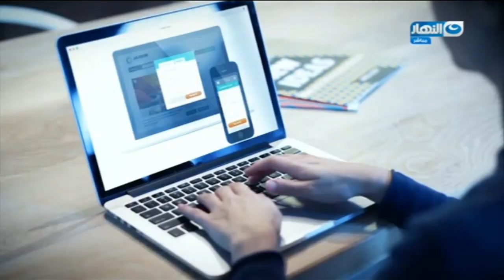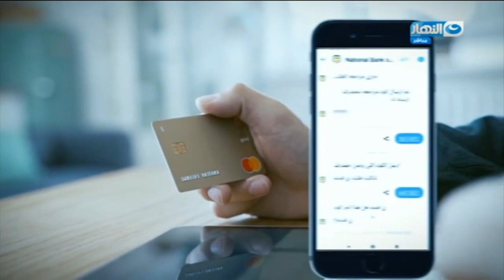موجز الأخبار | الرئيس السيسي يستقبل الفريق أول كينيث ماكينزي قائد القيادة المركزية الأمريكية